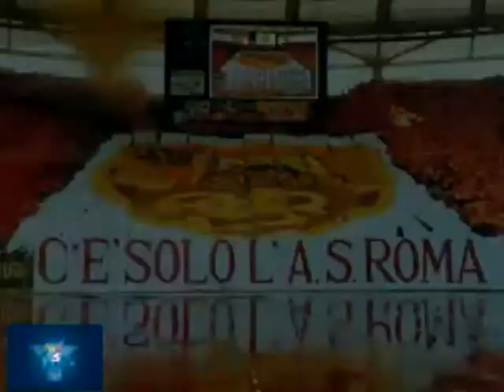FRANCESCO TOTTI MERITA LA CONVOCAZIONE AL MONDIALE?